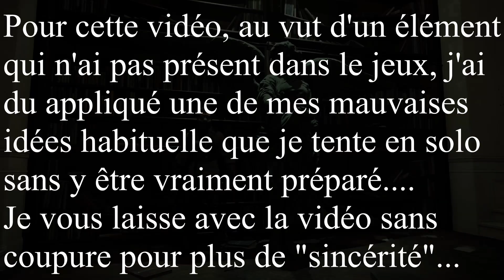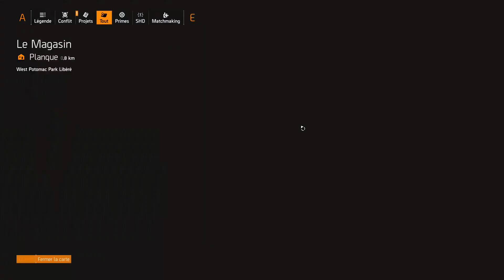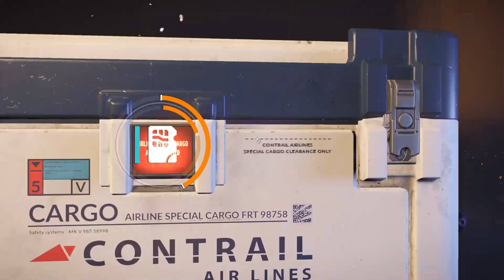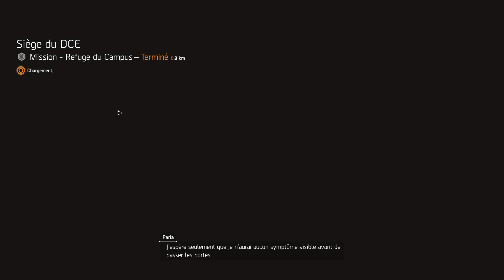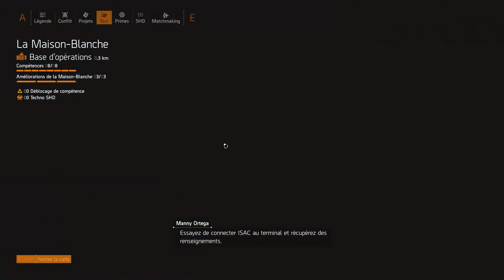The Division 2, Hors Série 36 : Mais quelle mauvaise idée !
Aujourd'hui on revient sur The Division 2 pour découvrir le raid dans The Division 2 qui est apparus très récemment, mais vu que je suis un spécialiste du fail, des bourdes de matériel et du reste, je ne me suis pas lancé dans une partie via des groupes en Matchmaking pour espérer passer à 8 joueurs, j'ai plutôt tenter en solo, pour un jeux en difficulté 8 joueurs, avec mes proto-build encore foireux.